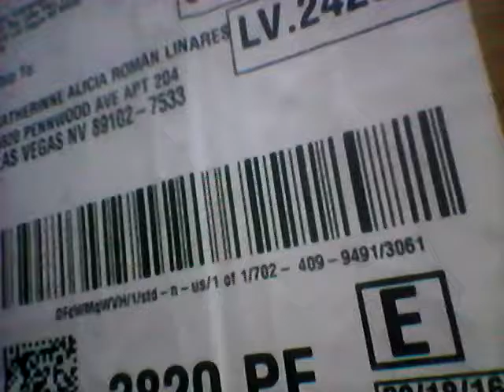Babysitting my baby brother!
Haley Carranza.